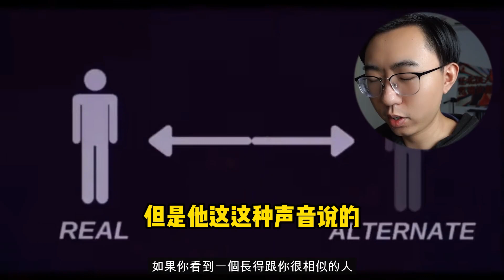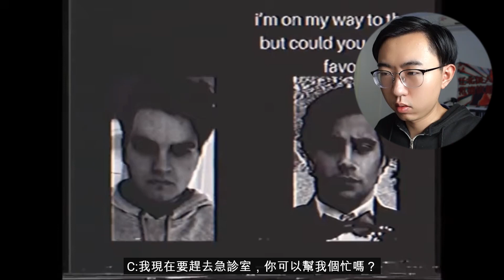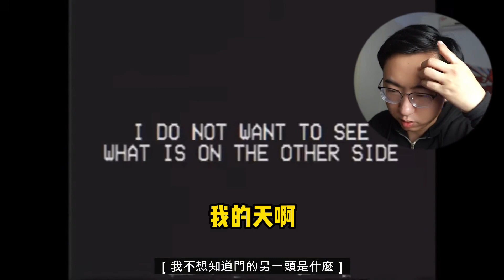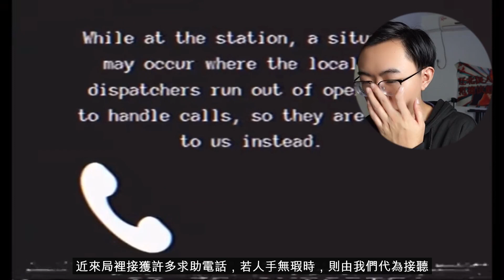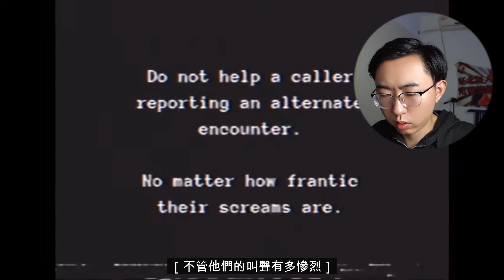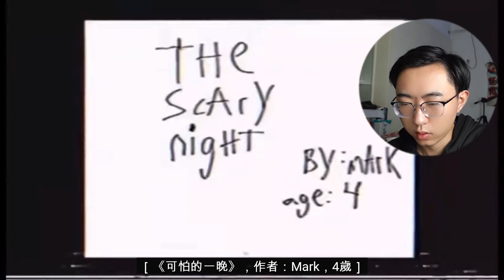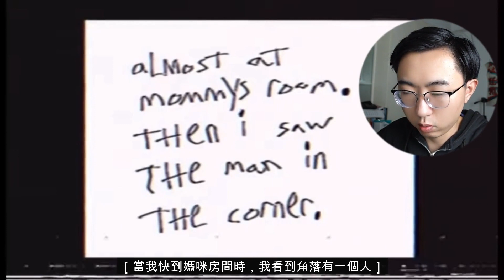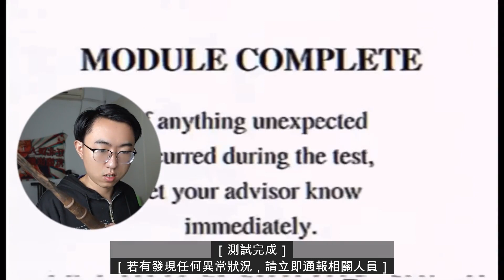[Reaction Video] The guy watched "The Mandela Records: The False Man", and was scared to use a weap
【反应视频】小伙看《曼德拉记录：伪人》，后面吓到拿武器壮胆